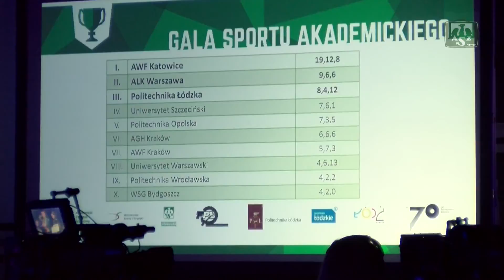Gala Sportu Akademickiego - Łódź 2015 - news